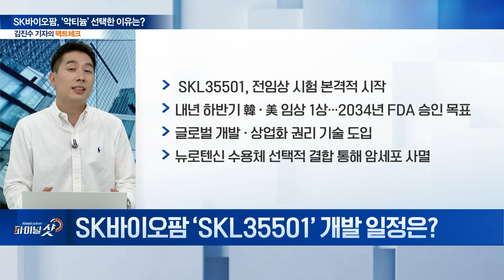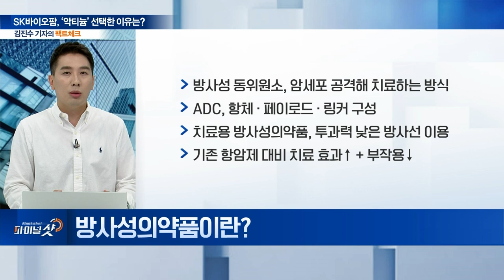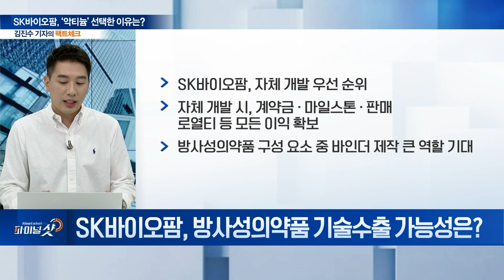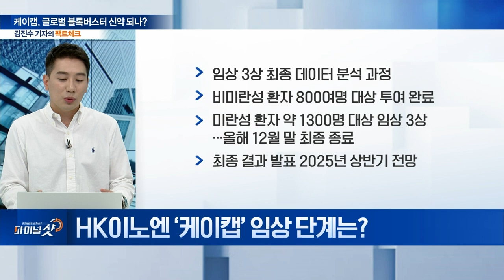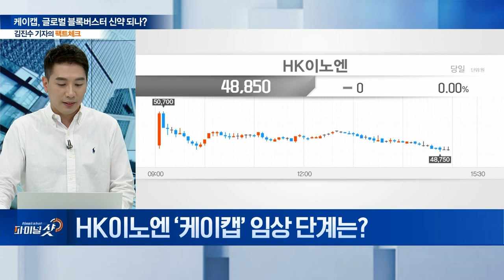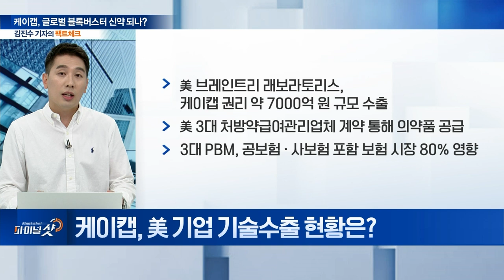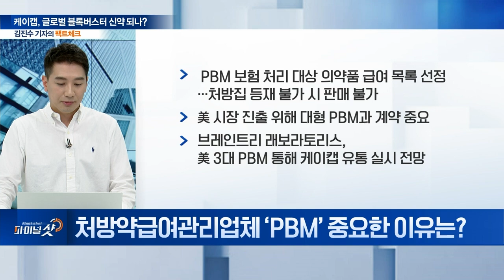케이캡, 글로벌 블록버스터 신약 되나? | Final Shot (20241002)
주제1. SK바이오팜, ‘악티늄’ 선택한 이유는?
Q. SK바이오팜, 신약 개발 현황은?
Q. SK바이오팜 ‘SKL35501’ 개발 일정은?
Q. 방사성의약품이란?
Q. 치료제 주로 사용되는 방사성 동위원소는?
Q. 루테튬 vs 악티늄, 차이점은?
Q. SK바이오팜, 방사성동위원소 확보…문제점은?
Q. 소형모듈원전 개발사 테라파워, 기술력 장점은?
Q. SK바이오팜, 방사성의약품 관련 글로벌 진출 여부는?
Q. SK바이오팜, 방사성의약품 기술수출 가능성은?

주제2. 케이캡, 글로벌 블록버스터 신약 되나?
Q. HK이노엔 ‘케이캡’ 미국 시장 진출 현황은?
Q. HK이노엔 ‘케이캡’ 임상 단계는?
Q. 비미란성 환자 시장 규모는?
Q. 케이캡, 美 기업 기술수출 현황은?
Q. 처방약급여관리업체 ‘PBM’ 중요한 이유는?
Q. 美 역류성 식도염 치료제 분위기 변화로 인한 수혜는?고령